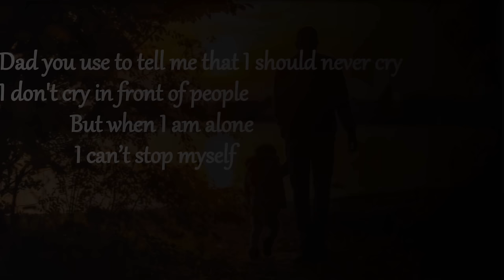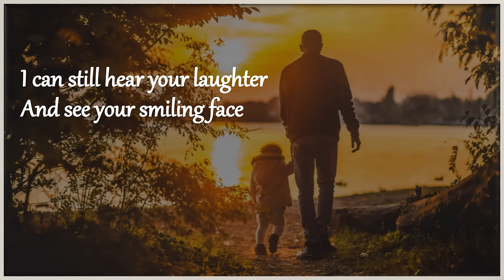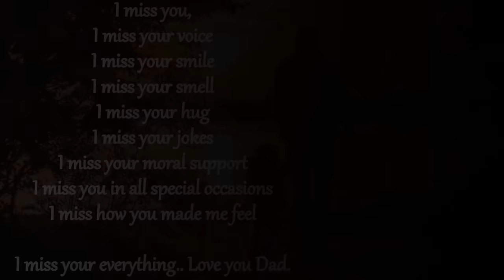A Letter to Dad in Heaven - (Emotional)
A Letter to Dad in Heaven -Dedicated to all who missed their father in recent years like me.
I am so very sorry for your loss. Stay strong and support your mom, sisters, brothers and family. I know your kids must be very sad as well. I pray that you will have the strength you need to get through this very difficult time.

Welcome to Handpicked OFNI Channel

About my Dad - The best part of you being my dad, is that you're so much more than that. You're a comedian with the best jokes. You're a strong man with a strong personality. You're somehow a jack of all trades and still remembered the names of all my stuffed animals. You're a five-star chef and you were the family hero. Most importantly, you were more than just a dad.

I love you every day, I miss you every day, and I think about you every day. However, the thing I think about most, is how grateful I am to have had the experience of you as a father, as a dad, and as a friend.
Copyrights: No copyrights required for this Music.